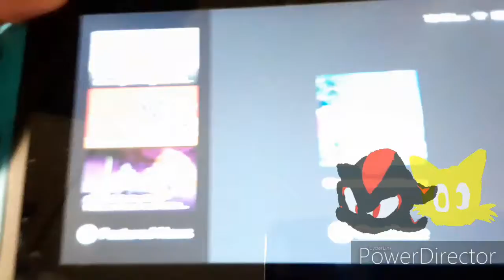Review on the Netflix original movie klaus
I do apologize for it being posted late